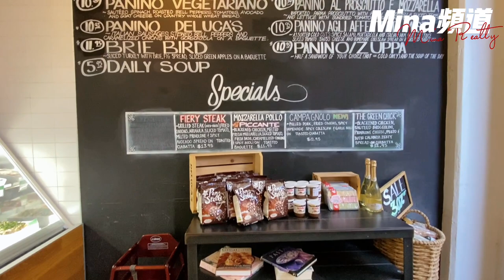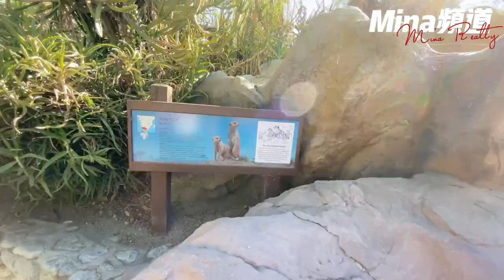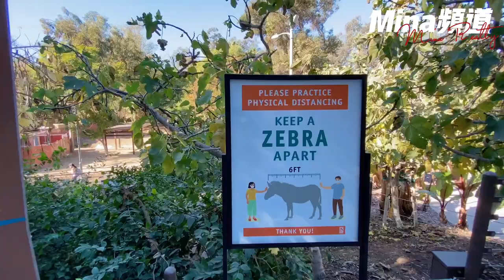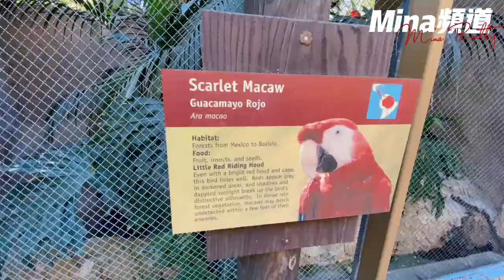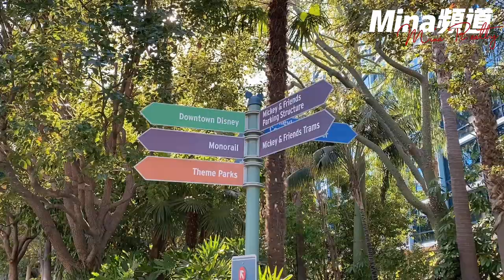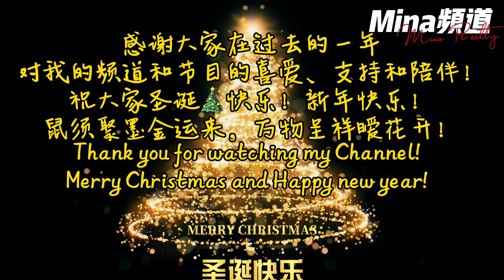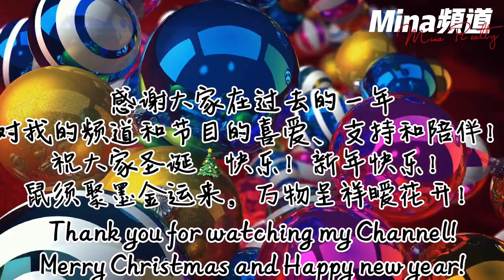【MINA生活】 VLOG # 16 | 跟我一起过圣诞节| 鼠须聚宝金运来| 万物呈祥暖花开| 夜色灯展| 音乐喷泉| 宝宝生日|自制蛋糕 | LA动物园| 圣诞SHOPPING| 尔湾公园嬉戏